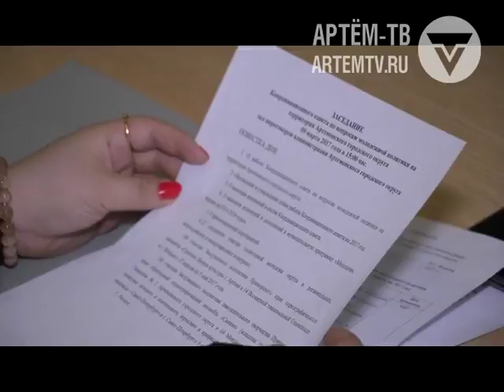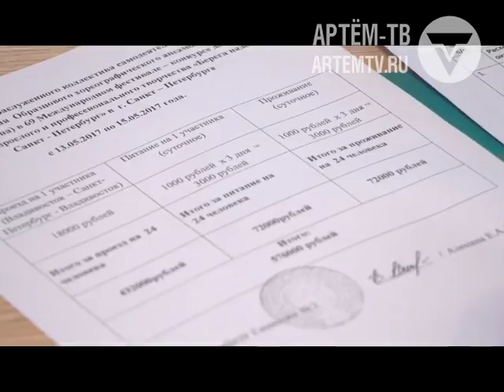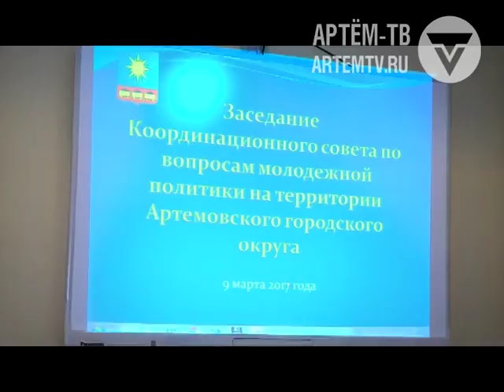В Артёме прошло заседание совета по молодёжной политики